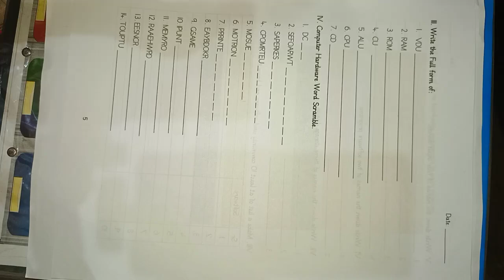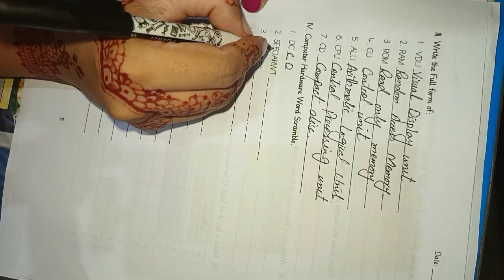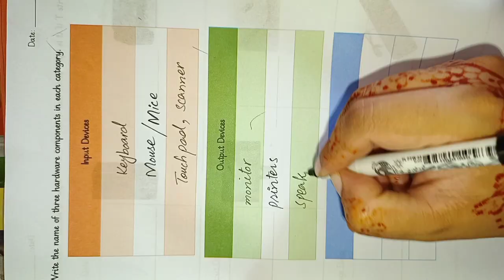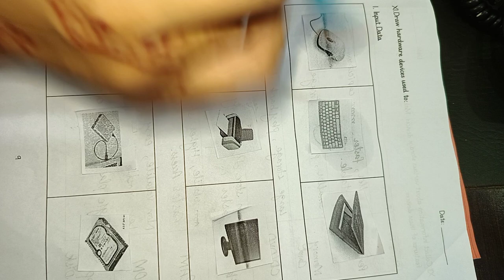Allied School summer pack computer science class 3 part 2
Allied School Summer Computer science  Pack Class 3|Sloved Summer Pack Computer science
Allied School Solved Summer Pack of Class 3 of Computer science
In this video, we will continue our discussion of the Summer Task from the Allied Schools summer module Computer science   3